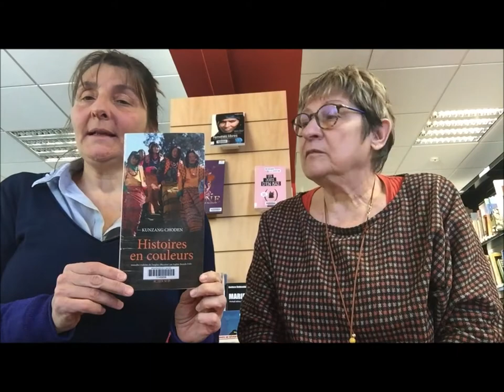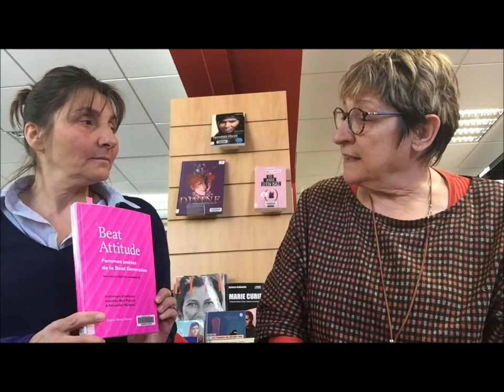Cinquième apéritif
Petit voyage au Bouthan, avec "Histoires en couleurs" de Kunzang Choden, aux éditions Actes Sud.